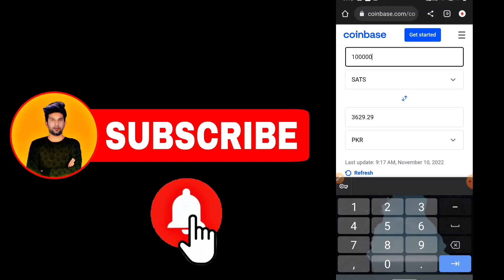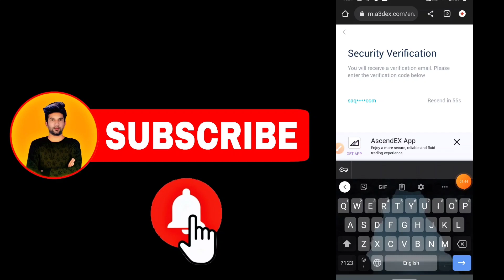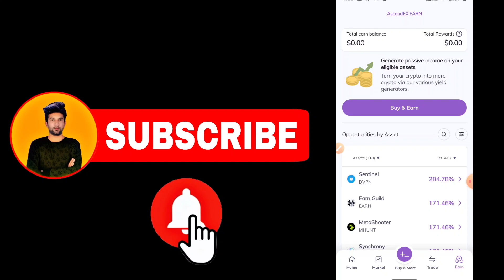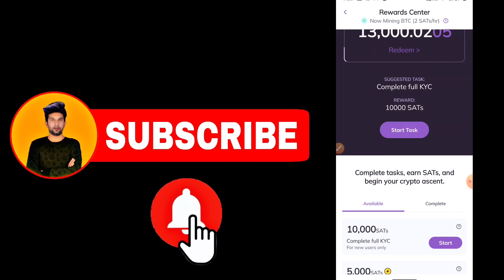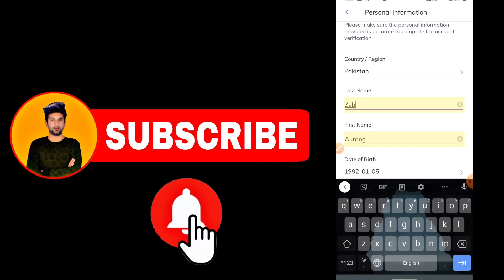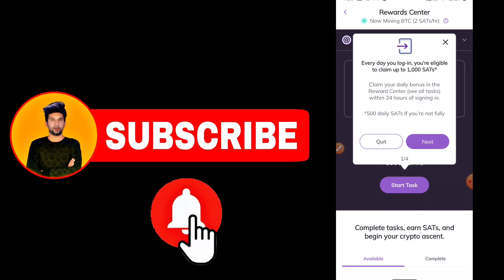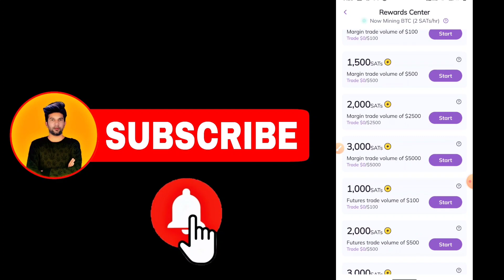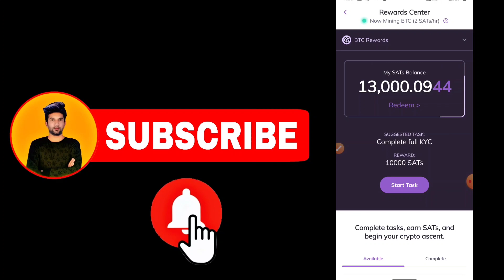Ascendex exchange sign up and get $16 Bitcoin free | free Bitcoin Mining app | new mining app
new sign up bonus app